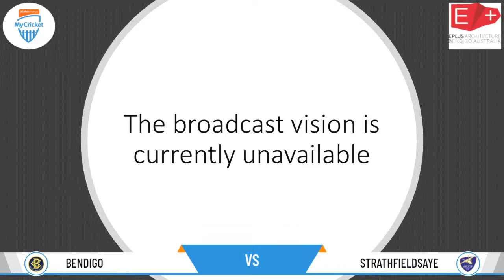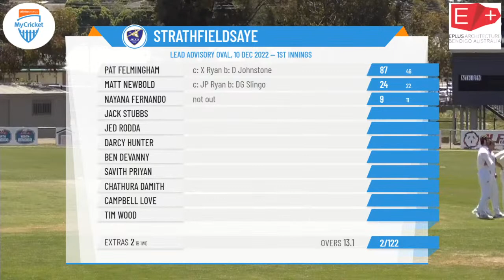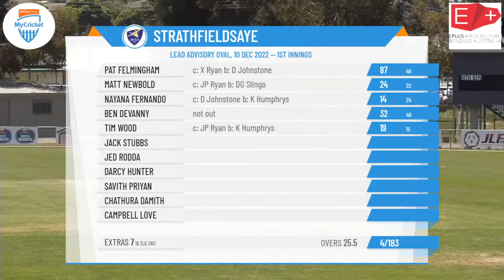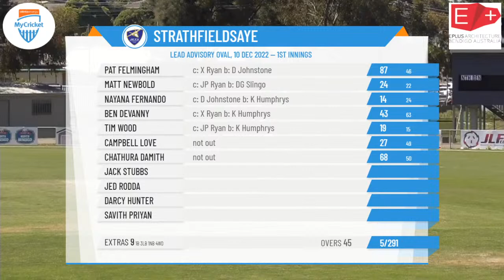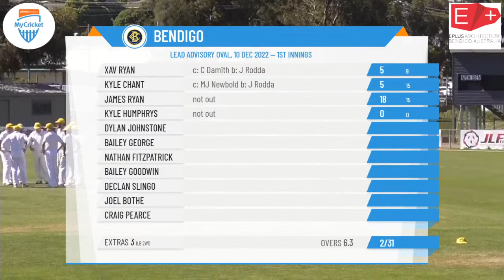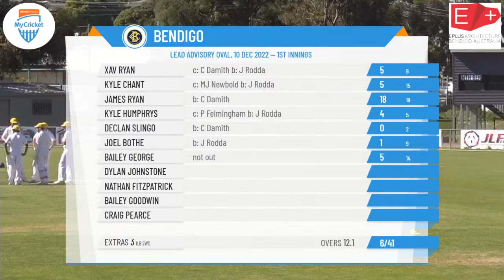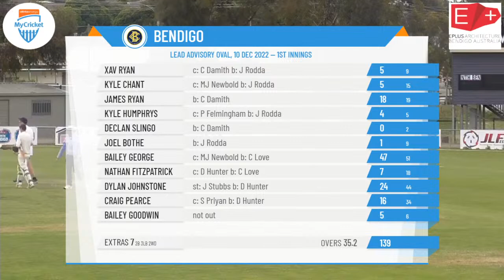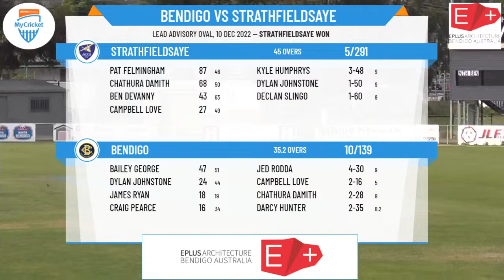Bendigo District CA - Sir John Lienhop Shield - Rd6 - Bendigo v Strathfieldsaye